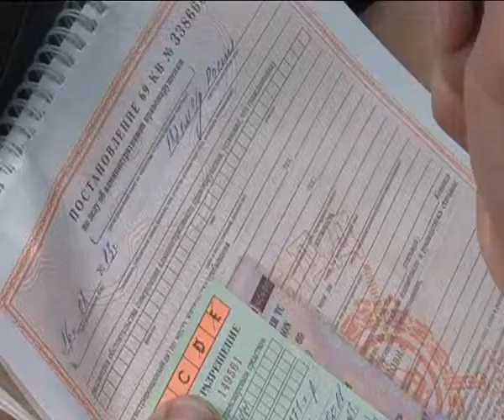2013-08-16 Куда торопимся?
Тише едешь-дальше будешь. С 16 по 26 августа на федеральных автодорогах Москва-Санкт-Петербург и М9- Балтия будет проводиться контрольно-профилактическое мероприятие-Скорость. Запланированная акция, считают в ГИБДД, должна привлечь внимание участников движения к безопасности на дорогах. Из-за безответственной езды горе- водителей, на дорогах страны ежегодно гибнут десятки тысяч человек.